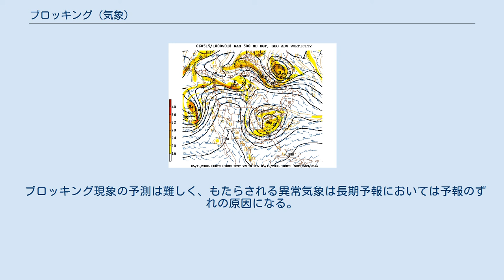ブロッキング (気象)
Ω型ブロッキング時の高層天気図、北米（2006年5月15日 18:00 UTC） 気象におけるブロッキング（ブロッキング、Blocking。なお、英語ではBlockと呼ぶ）とは、偏西風などの大規模な風の南北の流れの振れ幅（蛇行）が大きくなり、その状態が長期間続き低気圧あるいは高気圧が移動せず停滞する気象現象。
同じ天候が長期間続くため、長雨、豪雨、旱魃、熱波、寒波などといった、いわゆる異常気象を引き起こしやすい。
 北半球と南半球の中緯度地域にはそれぞれ偏西風が吹いているが、その流れは常に同じではなく、流れが変わったり風速が変わったりという変化を、通常4週間から6週間程度の周期で繰り返している。
この変化は偏西風波動と呼ばれ、その波長は1万kmにも及ぶ。
しかし、この変化が通常より大きく、つまり偏西風の蛇行が大きくなることがある。
すると、蛇行によって高気圧や低気圧が移動ルートから切り離され、独立し大きな高気圧や低気圧となって長く同じ地域に居座り停滞してしまう現象。
ブロッキングが発生すると下流側では西風が弱まり、移動性高気圧や移動性低気圧がブロックされてしまうため、気象の変化のスピードが遅くなり、異常気象がもたらされる。
この独立した高気圧をブロッキング高気圧あるいは切離高気圧といい、その直径は数千kmにも及ぶ。
また、独立した低気圧を寒冷低気圧、カットオフ低気圧または切離低気圧という。
 北半球ではチベット高原・ヒマラヤ山脈、ロッキー山脈といった高い山脈の影響で、偏西風の蛇行が起こり易く、北半球では、特に北太平洋上や北大西洋上でブロッキングが起きやすい。
 発生のメカニズムは未解明であるが、北半球の冬の場合は地表温度の南北差が小さい年に発生しやすく、南北差が大きな年には発生しにくいとする研究がある。
 ブロッキングには大きく分けて2つのパターンがあり、1つは高緯度側からやや東側にブロッキング高気圧、低緯度側からやや西側に低気圧が形成される双極型（そうきょくがた）で、偏西風は2つに分断され、1つが高気圧より高緯度側を、もう1つが低気圧より低緯度側をそれぞれ回り込むようにして流れる。
 もう1つのパターンは、ブロッキング高気圧のみが形成されるΩ型（オメガがた）で、こちらも偏西風は2つに分断されるが、1つは高気圧より高緯度側を回り込むように、もう1つは高気圧より低緯度側を直線的に流れる。
 ブロッキング現象の予測は難しく、もたらされる異常気象は長期予報においては予報のずれの原因になる。